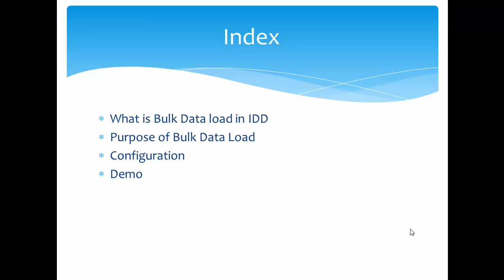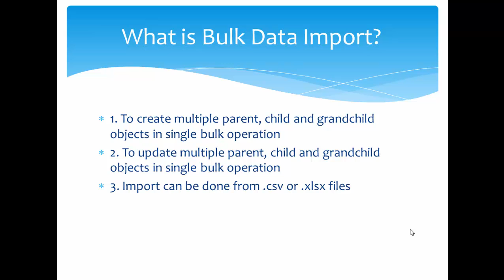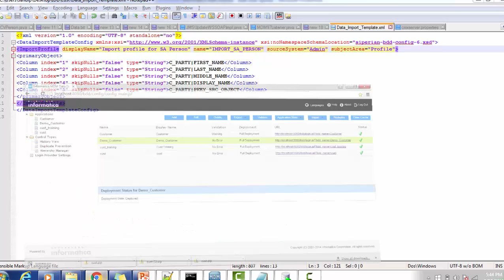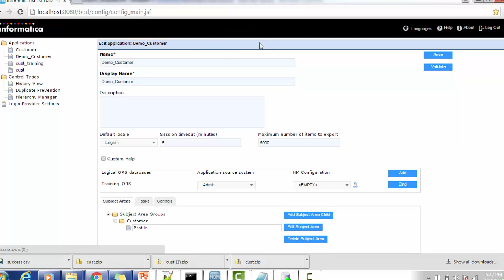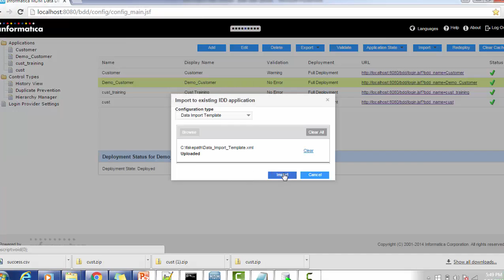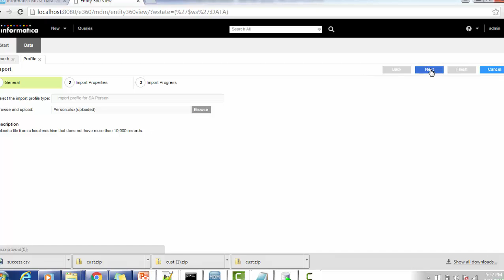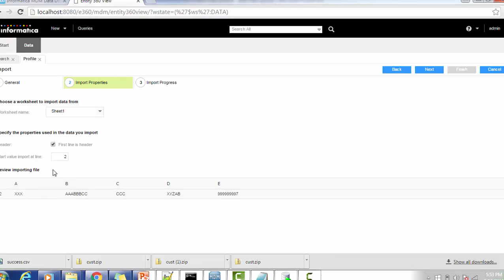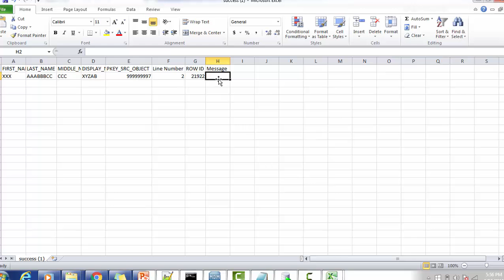Informatica Data Director - BulK Data Upload or Bulk Data Import in IDD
This video provides details about how to achieve bulk data import or upload in Informatica Data Director i.e. IDD.